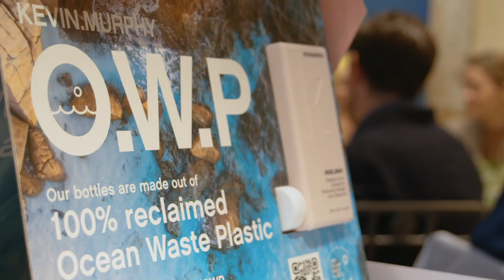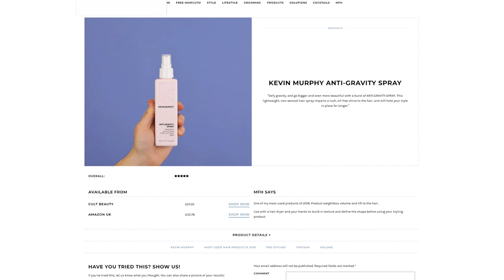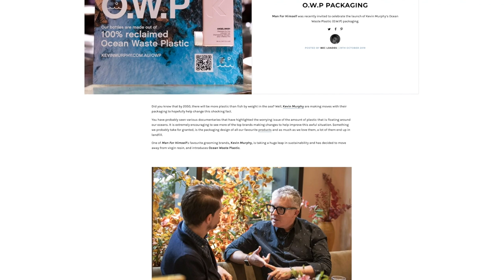Kevin Murphy's Favourite Hair Products & Top Tips | Exclusive Interview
Kevin Murphy tells me about his favourite hair products; and his top hair tips for men. Kevin was in London to celebrate the launch of his Ocean Waste Plastic (O.W.P) packaging.

Come and follow me on...
iTunes: Search “Flat White Chats”
Spotify: Search “Flat White Chats”

I’m Robin James. My YouTube channel is a destination for men’s style, lifestyle and grooming.